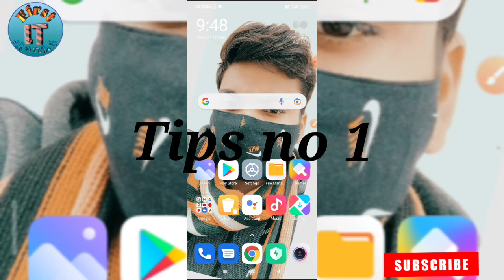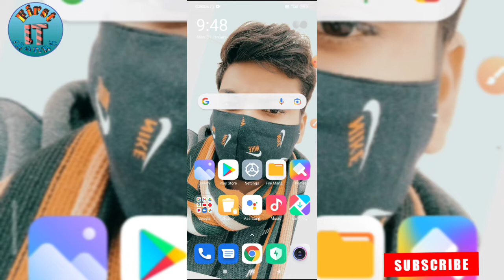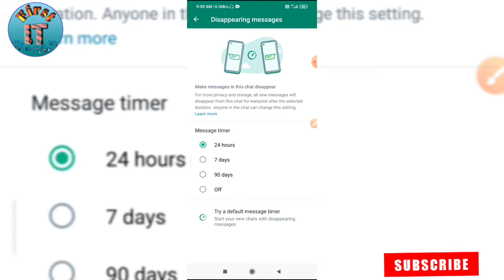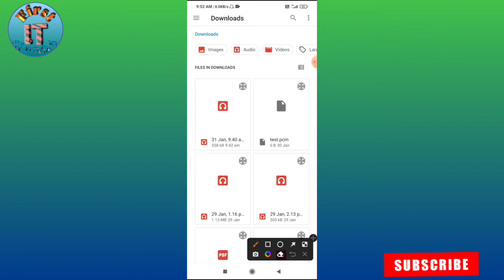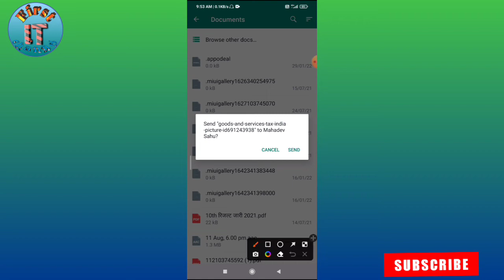2 Secret Whatsapp Tricks🔥🔥 | Whatsapp Important Settings | Whatsapp New Features 2022 🤗🤗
2 Secret Whatsapp Tricks🔥🔥 | Whatsapp Important Settings | Whatsapp New Features 2022 🤗🤗

is video me maine aapko whatsapp me 2 important setting ke bare me bataya i hope ki yah video aapko pasand aaye.

useful video🔗

and